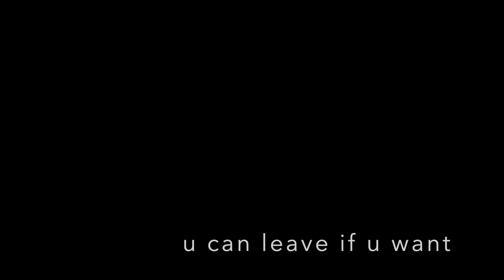when u put a steve in bedwars (rush 4v4 ) aaron plays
soo uhh yeah i didnt plan this or tell my team too say that i promise it actually just happed. well i actually had this ready a few weeks ago but i didnt post it cause i was lets say busy with other stuff. as yuo can see i was lv 10 and now lv 18 lol well it is what it is. i actually ended up in 1 kill i usually get like 3 or 4 or 9!!! but idk what really happed back there like i had no idea. HOPE YOU GUYS ENJOY HAV A NOICE DAY SEEYA IN DA NEXT VIDEO bye! aaron plays